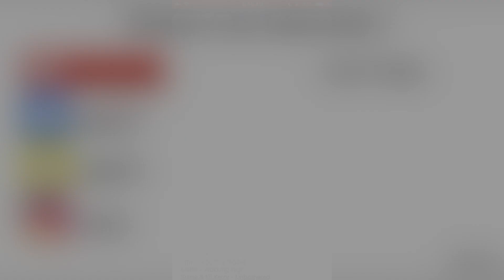MIAMI CARNIVAL 2019! || Pt. 1 Events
Guys, I have widen my horizons and attended a carnival other than Toronto and St. Vincent.
This time we headed down South to MIAMI CARNIVAL!

Im not going to lie, MIAMI CARNIVAL WAS A BLAST! I would definetly do it again! no questions asked!

In this video you see more of the events that took place. Part 2 will include Carnival Day

mix by @closeconnections